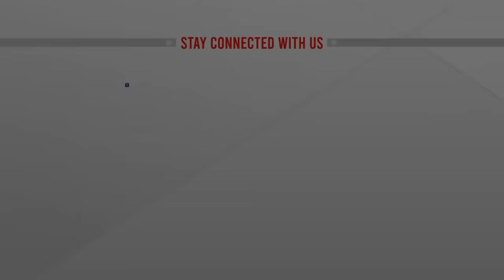মোদি বিরোধী বিক্ষোভে গ্রেফতার ‘শিশু বক্তা’ রফিকুল ইসলাম মাদানী |Rafiqul Islam Madani | ATN News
মোদি বিরোধী আন্দোলনে গ্রেফতার ‘শিশু বক্তা’ রফিকুল ইসলাম মাদানী | Rafiqul Islam Madani | Narendra Modi
‘শিশু বক্তা’ রফিকুল ইসলাম মাদানী গ্রেফতার  | Rafiqul Islam Madani
রফিকুল ইসলাম মাদানী গ্রেফতার  | Rafiqul Islam Madani